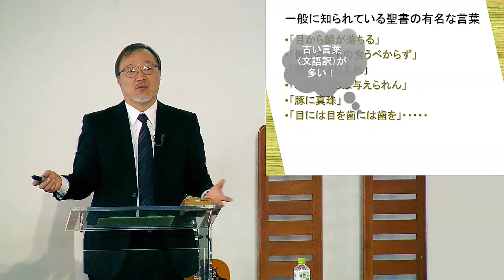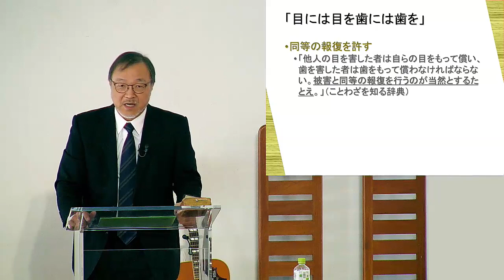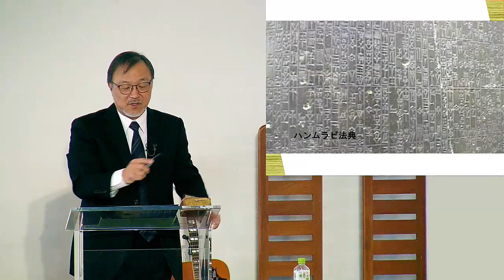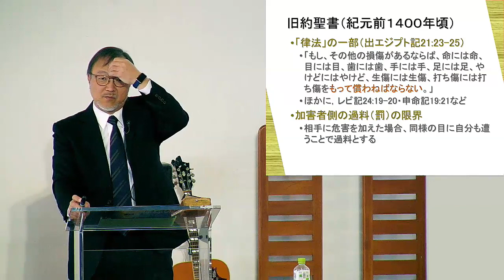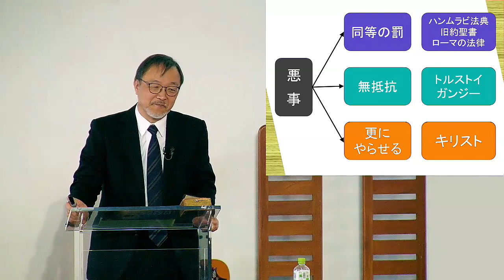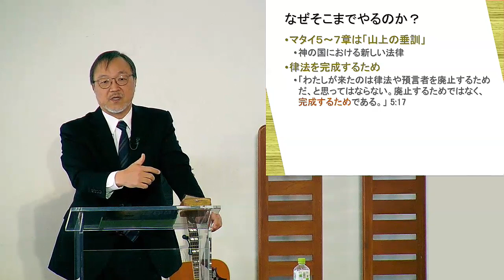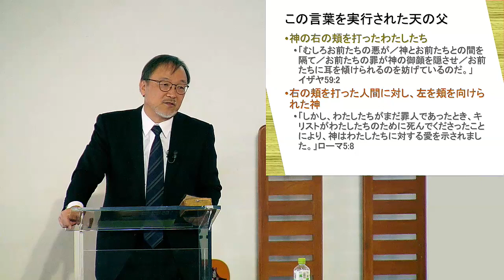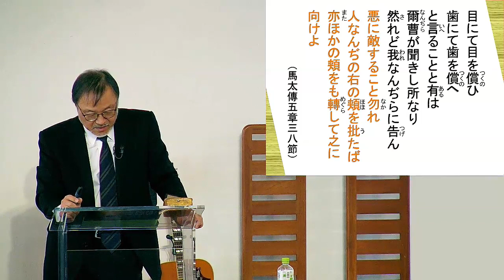「目には目を」 J20240310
堀川 寛 牧師  シリーズ～さよならキリスト教～
聖書の有名な言葉②
【メッセージガイド】